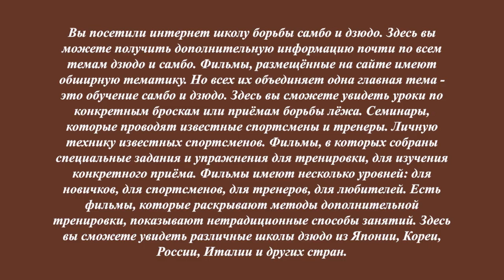Дзюдо. Отхват O soto gari. Один из способов обучения Урок 8.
Учебные фильмы, семинары, уроки, упражнения, задания, дополнительные методы тренировки, фильмы по сдаче экзамена на пояса, тренеру, спортсмену, родителям, обучение технике дзюдо на
Поставьте оценку. Поделитесь с тренером или спортсменом. Оставьте комментарий. Ответьте на вопрос. Нужны ли ролики в таком формате.
Появилась возможность просматривать закрытые фильмы выпущенные студией Каллиста на Это учебный материал закрытого пользования для тренеров, спортсменов и любителей по следующим темам: детское дзюдо и методика тренировок, семинары японских, русских, итальянских, бельгийских тренеров, а также лучших тренеров мира. Уроки по обучению захватам, конкретным приёмам, как в самбо, так и в дзюдо. Упражнения и методы тренировок. Разбор отдельных технических действий, как в стойке, так и в борьбе лёжа. 1-2 раза в месяц будут появляться новые фильмы, которые сейчас готовятся на студии Каллиста Фильм. Вы увидите редкие фильмы, которых нет даже в интернете. Получите доступ к архивам дзюдо и борьбе самбо.Со временем мы добавим сюда записи Олимпийских игр, Чемпионатов мира и других соревнований.